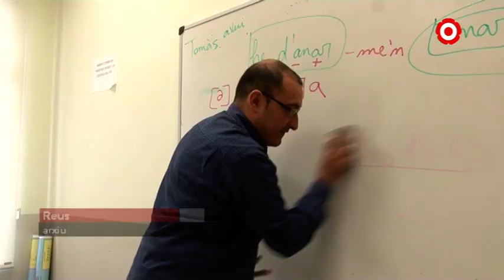Aprendre català també des de casa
Coneixem el cas d'en Florenci i en David, una de les poques parelles lingüístiques que ja conversaven des de casa abans de l'arribada de la pandèmia.